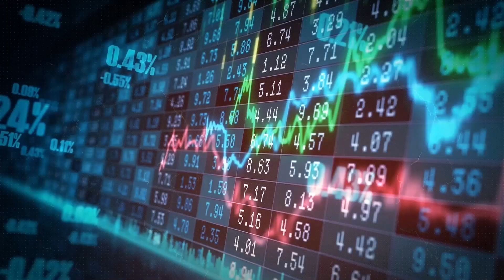Acrow has acquired Benchmark Scaffolding,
Acrow has acquired Benchmark Scaffolding, a  leading provider of access solutions based in Townsville, operating throughout North Queensland with a growing presence in South East Queensland, via its Yatala branch.